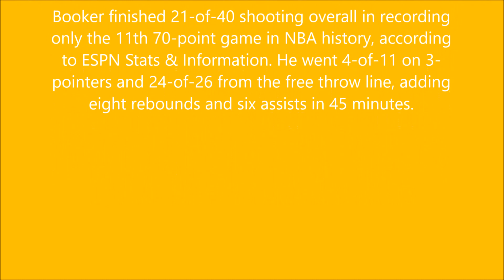Devin Booker scores 70 points in one night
Phoenix Suns guard Devin Booker became the sixth player in NBA history to score 70 points in a game, accomplishing the feat on March 24, 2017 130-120 loss to the Boston Celtics at TD Garden.

Booker joined Wilt Chamberlain, David Robinson, David Thompson, Elgin Baylor and Kobe Bryant as players to reach 70 in one game. It was the 11th 70-point game in NBA history, according to ESPN Stats & Information.

Booker finished 21-of-40 shooting overall, including 4-of-11 on 3-pointers, and 24-of-26 from the free throw line. He added eight rebounds and six assists in 45 minutes.